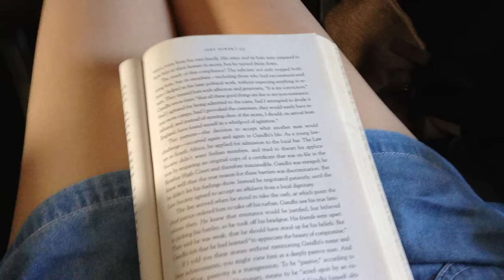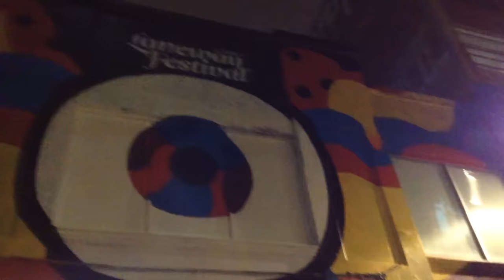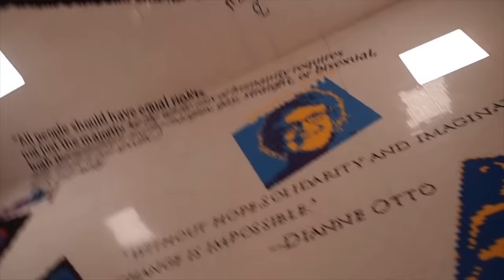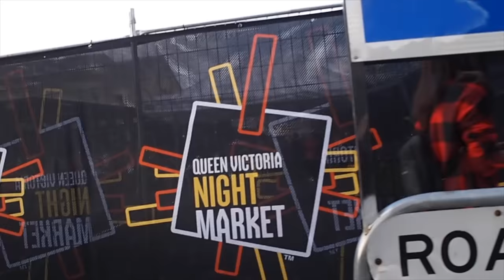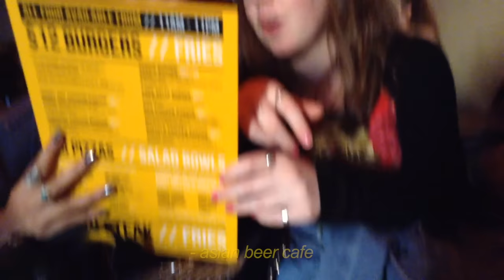TARA TRAVELS || MELBOURNE IN MINUTES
I went to Melbourne with 4 friends, it was super chilled & such a fun time! I hope you enjoy watching a short visual diary of some of the things we got up to!